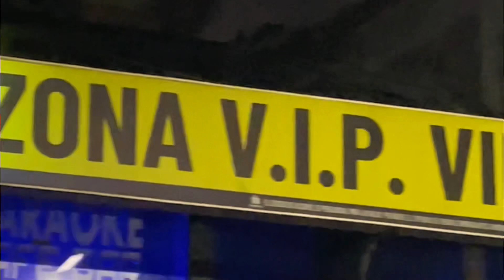Cuando la llevas a la discoteca y le pides que pague la mitad 😜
En Pasto Nariño en el barrio Pandiaco, existe la mejor discoteca ZONA VIP ubicada en la calle 18 No. 44 - 13
Haz tus reservaciones a los nros: 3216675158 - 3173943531